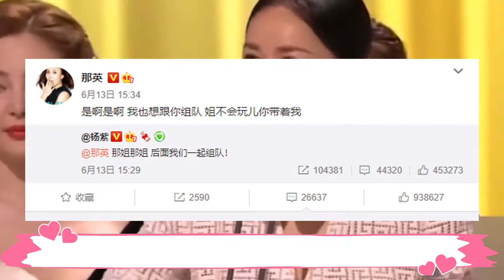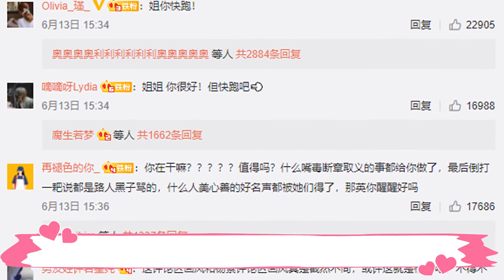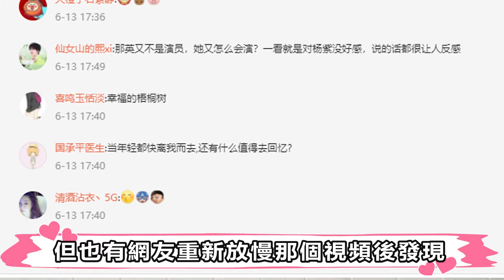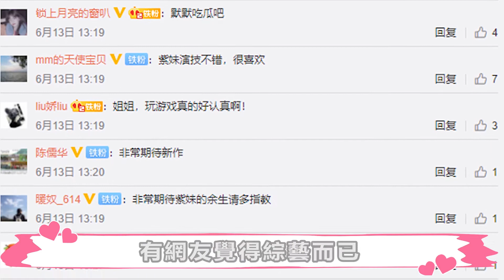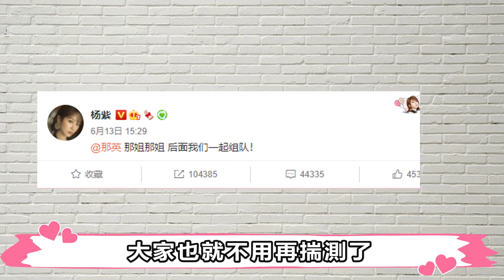那英腳踹楊紫，還扇三個巴掌？是聯手炒作還是楊紫心機賣慘？有一說二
那英腳踹楊紫，還扇三個巴掌？是聯手炒作還是楊紫心機賣慘？